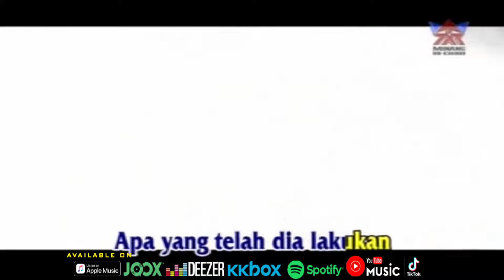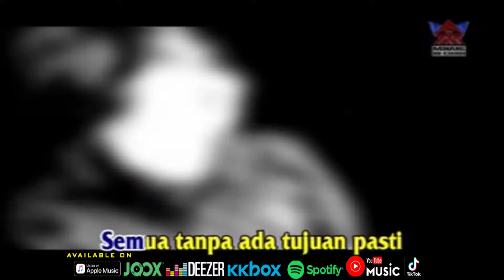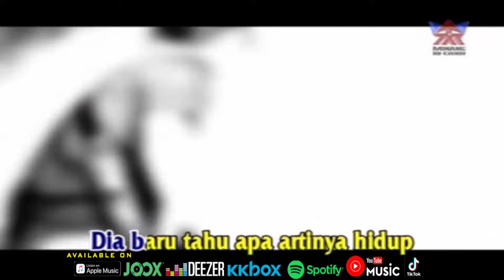Stafan Band - Kembang Desa [Official Music Video HD]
KEMBANG DESA
ARTIS : STAFAN BAND
CIPT. : RINGGO

Dia kembang desa
Coba-coba ke kota
Tinggalkan semua
Demi apa yang telah dia inginkan

Dia tak mengerti
Arti kehidupan ini
Dia tak peduli
Apa yang telah dia lakukan
Apakah arti hidup ini
Semua tanpa ada tujuan pasti
Ntuk mengejar mimpi

Dia baru tahu apa artinya hidup
Sgala yang dia rasa
Mungkin nyata ungkapkan semua
Dia tak mengerti apa artinya hidup
Sebelum dia mendapatkan semua
Bencana

Ntuk mengejar mimpi

Bencana

Bencana